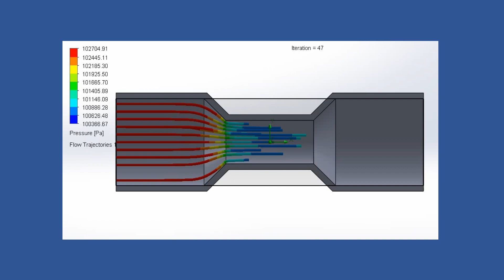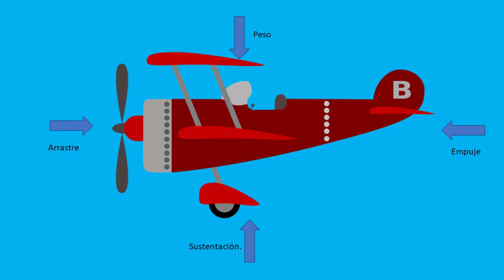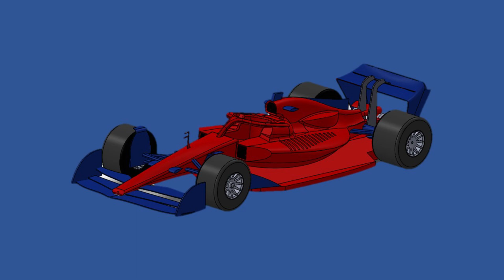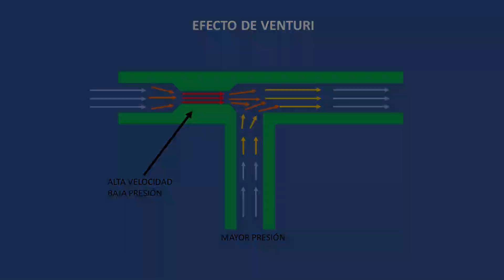PRINCIPIO DE BERNOULLI│ Aplicación en diseños aerodinámicos│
¿Por qué los aviones pueden volar?, ¿Por qué los autos de carreras se mantienen muy cerca del suelo? En este video, explicamos el principio de Bernoulli, el efecto de Venturi y sus aplicaciones en la industria aeronáutica y la aerodinámica de los autos de carreras.

De Unbekannt - This image is from the collection of the ETH-Bibliothek and has been published on Wikimedia Commons as part of a cooperation with Wikimedia CH. Corrections and additional information are welcome., Dominio público,